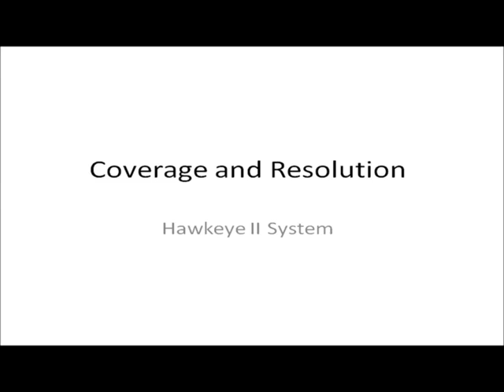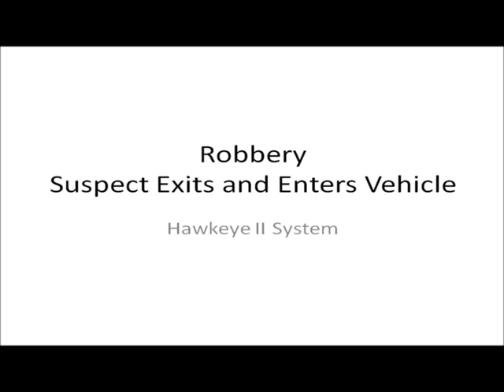Hawkeye II Demo Video wmv SD